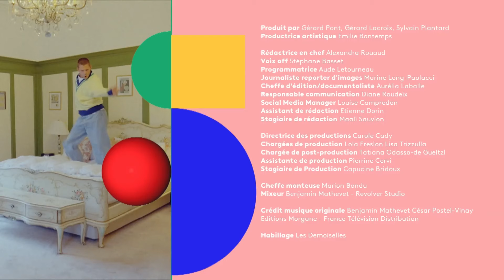HERVÉ - bouffée d'adrénaline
@hervemusique nous parle de son dernier album "Adrénaline"💙